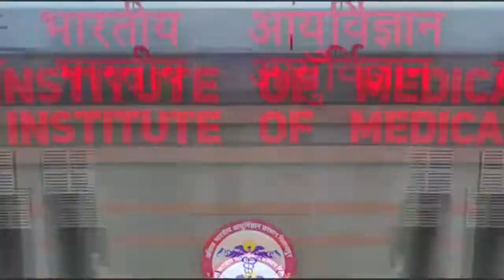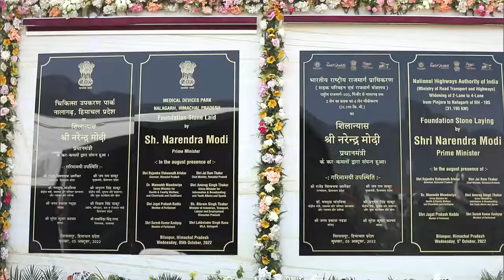Narendra Modi, PM Modi, India